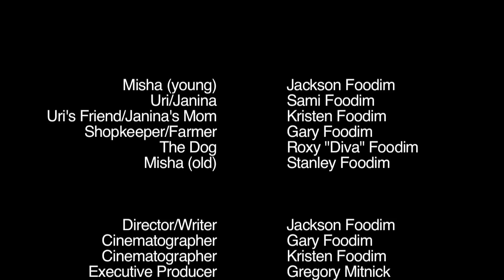MILKWEED TRAILER 1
Jackson's Movie trailer - June 2015 - 5th Grade